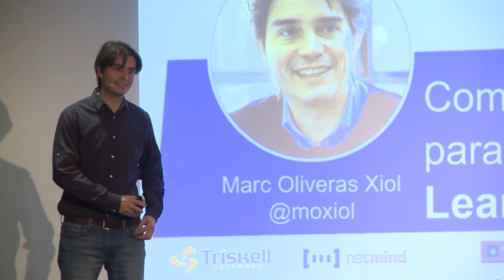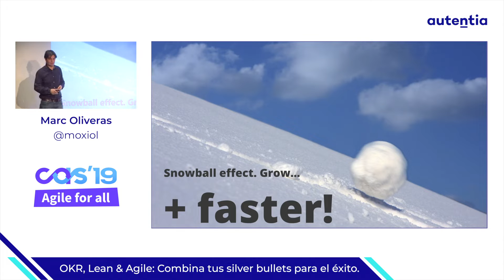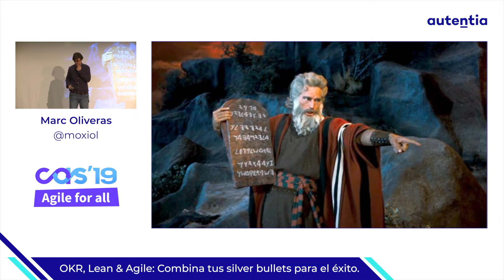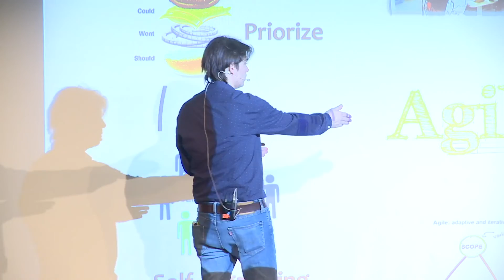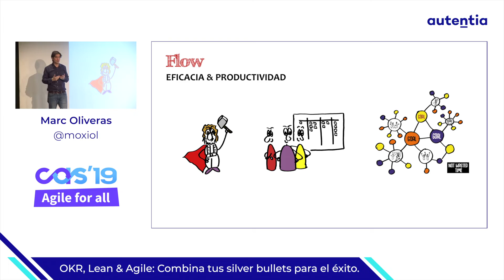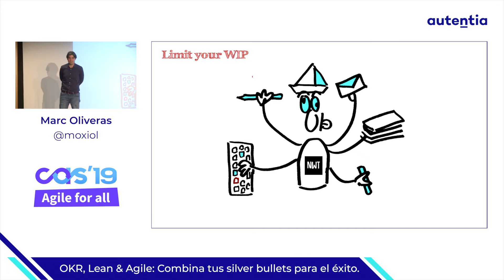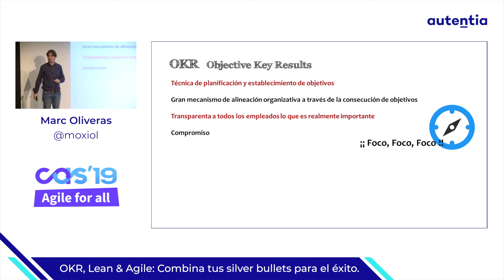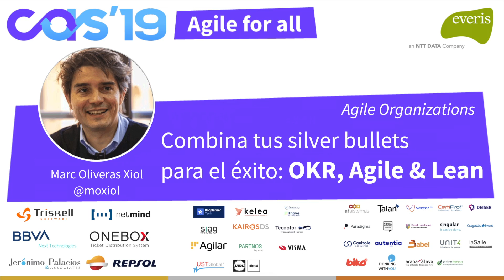OKR, Lean & Agile, Combina tus silver bullets para el éxito - Marc Oliveras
¿Sabemos sacar el jugo necesario a nuestros equipos y a la interacción entre ellos? ¿Somos efectivos y además tenemos clara la dirección a seguir? ¿Conocemos los objetivos de la compañía? ¿Hay espacio para segundas oportunidades? ¿Ponemos foco en lo que debemos? ¿Construimos de forma eficaz?
Siglo XXI, brotan las startups y organizaciones exponenciales: crecimiento ultra-rápido que requiere de gran velocidad, adaptabilidad y escalabilidad.

Necesitamos conocer el propósito de nuestro esfuerzo, sentirnos útiles, parte de la compañía y gozar de libertad de acción. A cambio debemos corresponder con resultados adecuados de la forma más eficaz posible.
Nuestras Silver Bullets, archiconocidas: OKR, Agile y Lean
¡Pero no todo vale ni todo nos vale! Y … ¿Tienen sentido por separado?
- ¿Asegura OKR que ejecutes y saques rendimiento de tus equipos?
- ¿Aseguran LEAN o AGILE que elijas bien tus iniciativas y que estén alineadas con la estrategia de la compañía?
- ¿Tienen los equipos la composición óptima para todo ello?

En Tiendeo aplicamos una combinación de estos modelos en un equipo Producto&IT de más de 90 personas.
Hemos creado y seguimos evolucionando nuestra propia combinación.